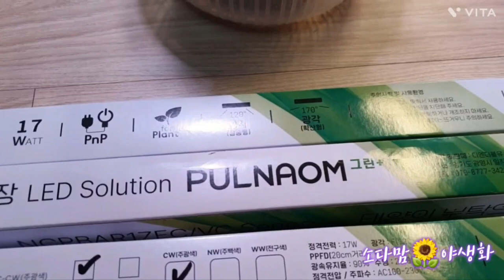제랴늄햇빗이부족으로 꽃을못보세요? 식물등설치로 예쁜제랴늄 풍성하게 꽃볼수있어요